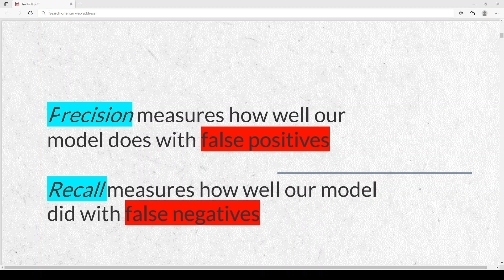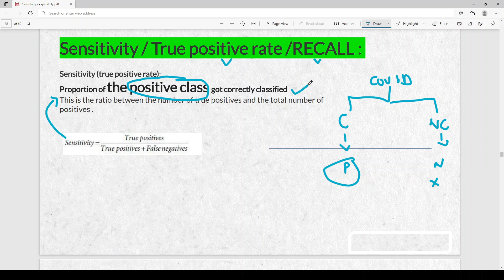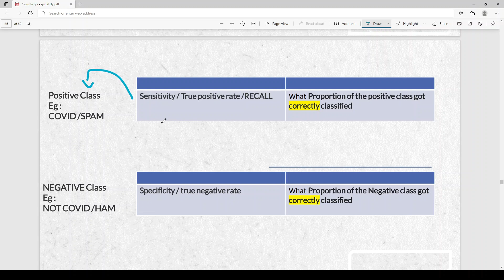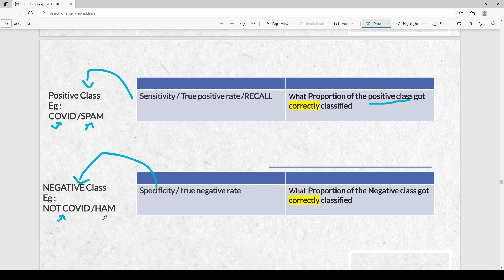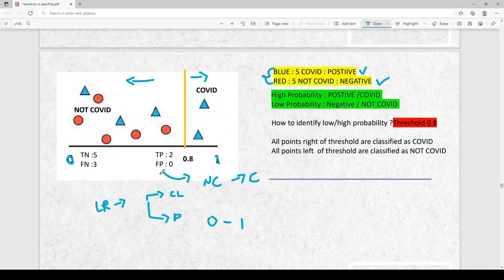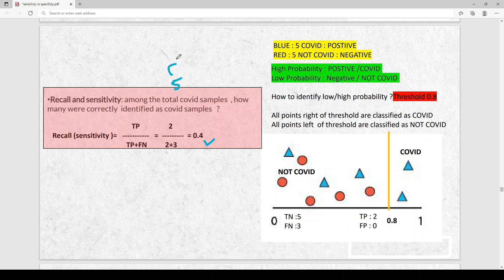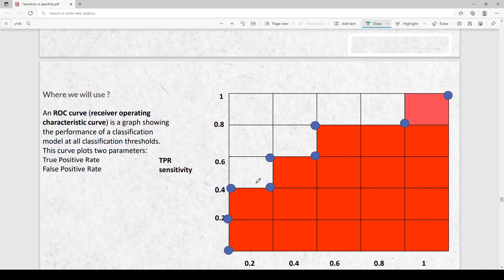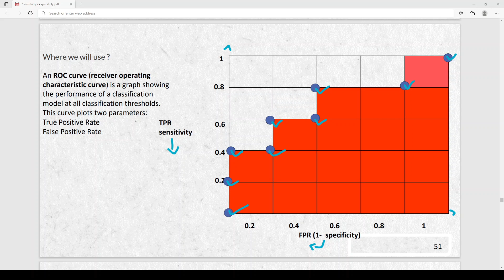sensitivity vs specificity | classification metric | true positive rate | true negative rate | tamil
In this video you will learn below topics
00:00 introduction
00:47 Sensitivity
01:35 Specificity
03:05 Covid classification
07:33 Calculate Sensitivity value
08:40 Calculate Specificity value
10:13 roc curve introduction

sensitivity
specificity
True Positive rate
True Negative rate
TP , TN,FP,FN
precision
recall
TPR
FPR
TNR
how sensitivity and recall are similar ?
how to calculate sensitivity  value
what is the use of sensitivity  metric
how to calculate specificity value
what is the use of specificity  metric
how to compare sensitivity and  specificity
roc curve
how to use sensitivity and  specificity in roc curve ?
evaluation metric for classification
machine learning in tamil